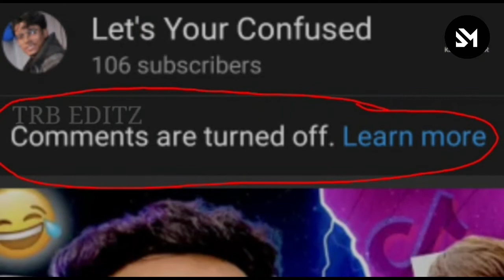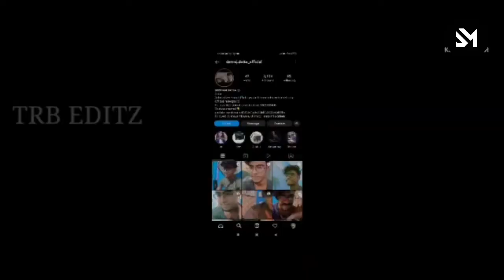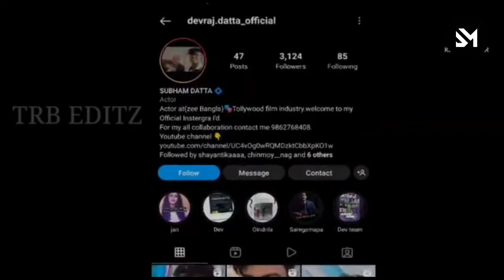THE RISE OF JHATU ft. @CarryMinati | by SujoyDattaMuhury |Devraj ( Let's Your Confused ) |TRB EDITZ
Hi I am Sujoy Datta Muhury , a 16 year old kid who started his youtube journey recently, I would make Funny, comedy, Informative and Logistic videos on my channel , I am doing youtube as a part time work and wishes to grow into someone bigger, Help me by supporting me.

Edited by -TRB EDITZ & Sujoydattamuhury
Memes and clips by - Carryminati
Roasted person - Devraj ( @Let's Your Confused )